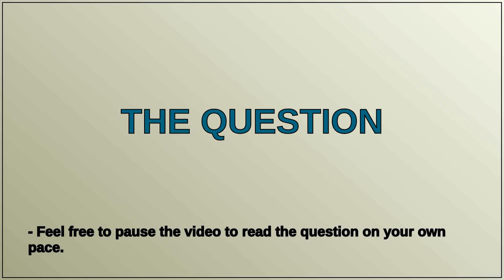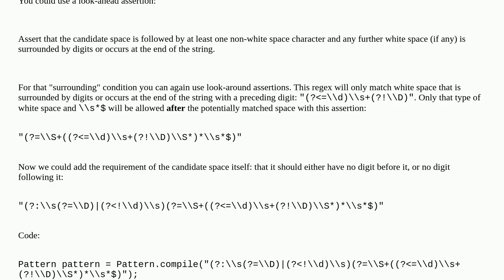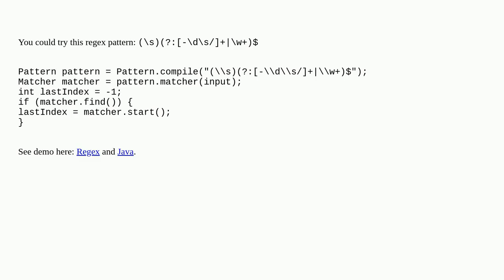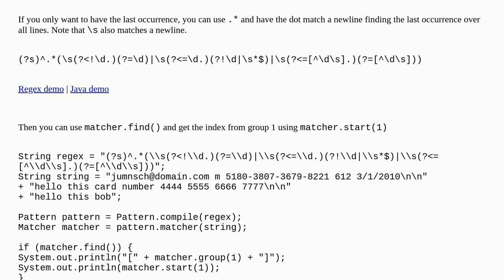How to find the last occurence of whitespace in string that is not between digits or trailing whi...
How to find the last occurence of whitespace in string that is not between digits or trailing whitespace

A special thanks goes out to the community

  regex-negation java regex